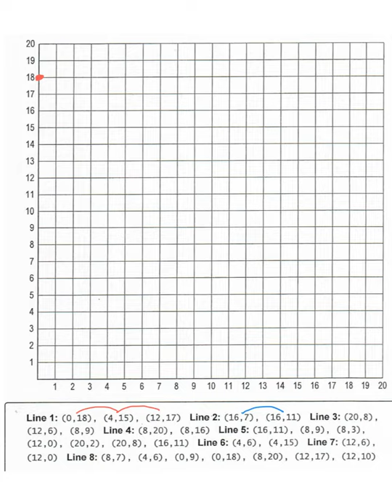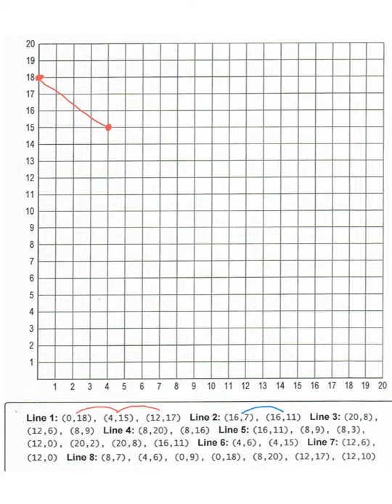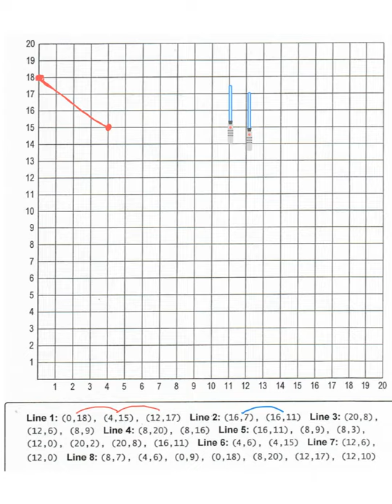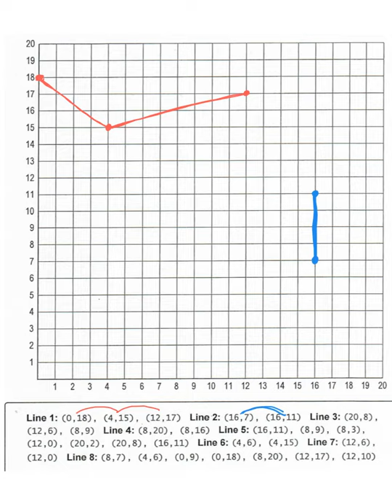Coordinate Grids - Pages 3 & 4